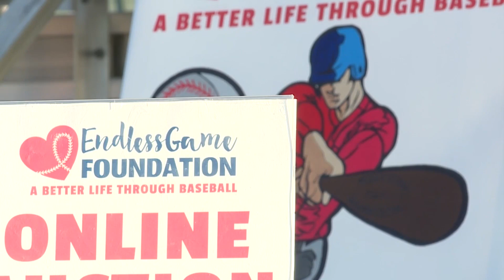The "Endless Game" concludes with a new world record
After 100 hours of nonstop baseball came to an end, the Endless Game Foundation achieved its goal of establishing a new world record.